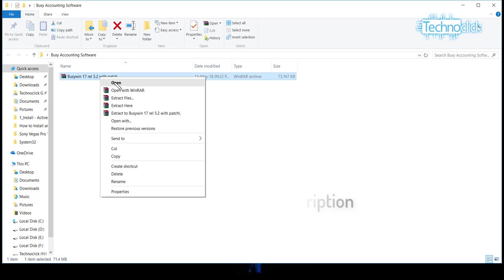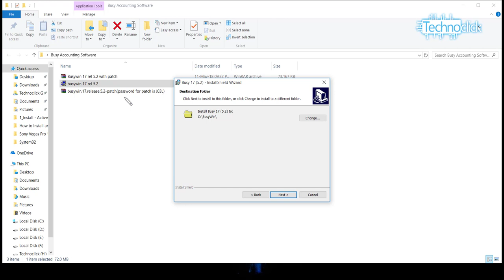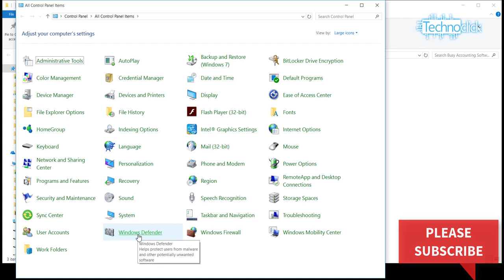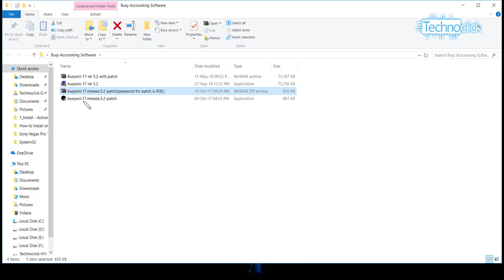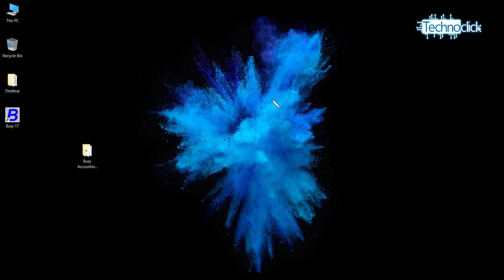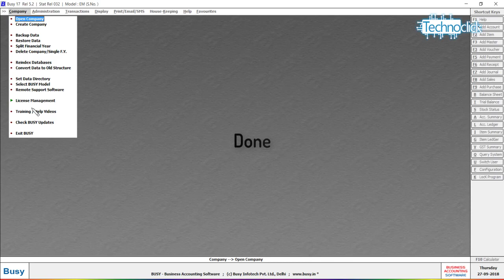How to Install Busy Accounting Software | Free Accounting Software | Free GST billing Software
This accounting software suitable for GST billing for small or startup business. Busy software much more easy to use than Tally Accounting Software and Marg Accounting Software. You can maintain your stock easily as wel as  Sales Entry, Purchase Entry, Sales Return, Purchase Return, Challan generate  etc.
Busy is a simple and powerful GST / VAT implement Busyness accounting software that has everything you need to grow your business.